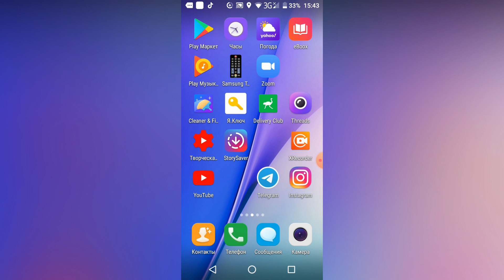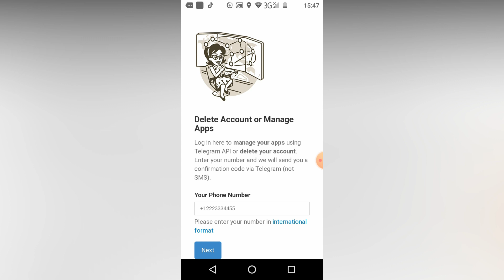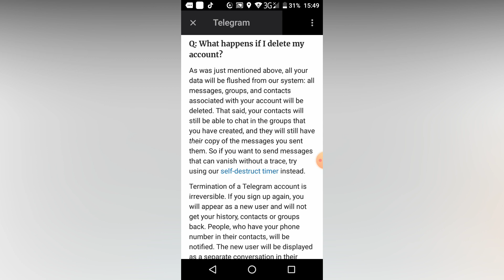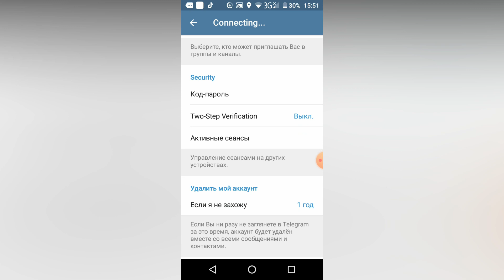Как удалить аккаунт в телеграмме с телефона. Как удалить телеграмм аккаунт на андроид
🔥 Как удалить аккаунт в телеграмме с телефона

👉 В этом видео я расскажу, как удалить телеграмм аккаунт с телефона, если вы не знали, как избавиться от телеграм аккаунта с телефона , то досмотрите это видео до конца
💡 Мне часто задают вопрос, где найти кнопку, чтобы удалить телеграм аккаунт с андроид, и в этом ролике я полностью раскрываю тему о том, как удаляется аккаунт телеграм с вашего телефона .
✔️ Досмотрев видео до конца, у вас больше не останется вопросов о том, как удалить телеграмм аккаунт с телефона .

00:14 - Вступление
00:06 - Как удалить телеграмм аккаунт с телефона
02:48 - Заключение